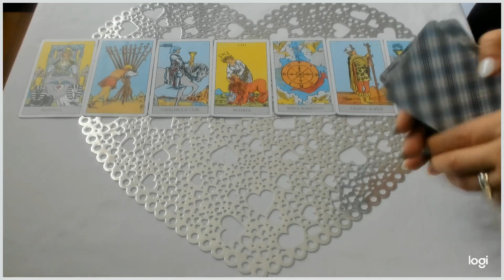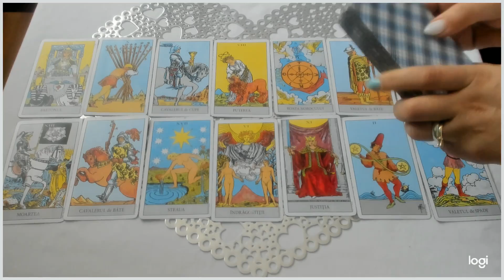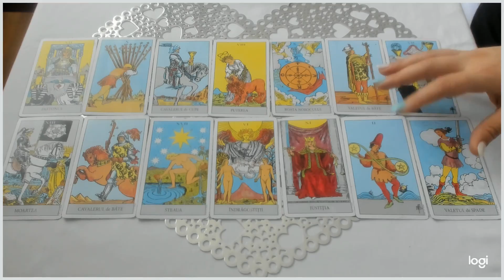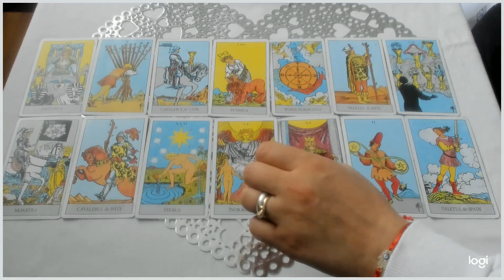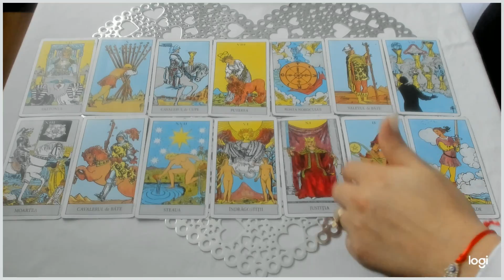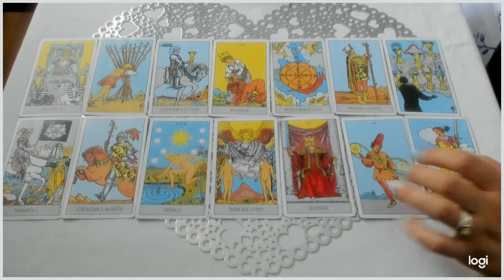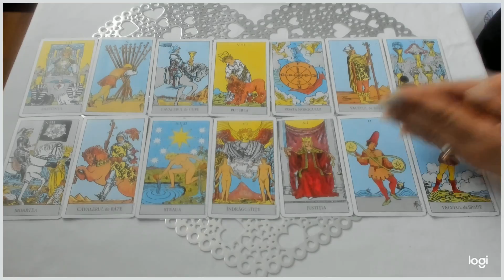Tarot Capricorn Dragoste 1-7 Martie 2020